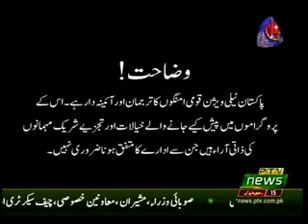KHABAR KAY SATH SATH 31 05 2018